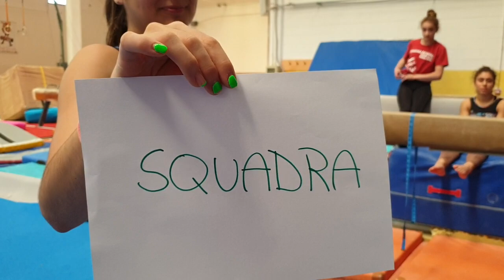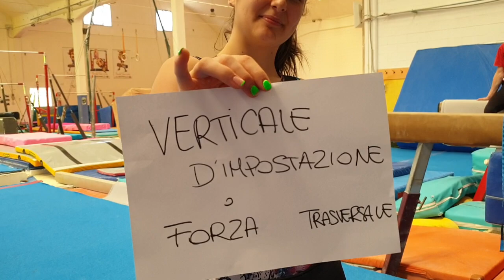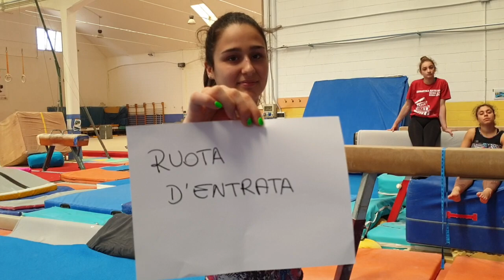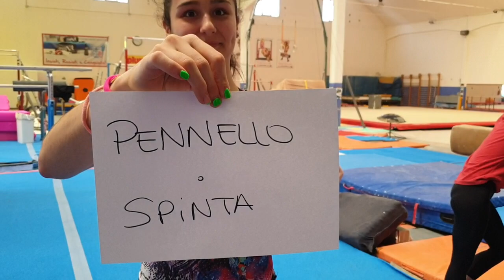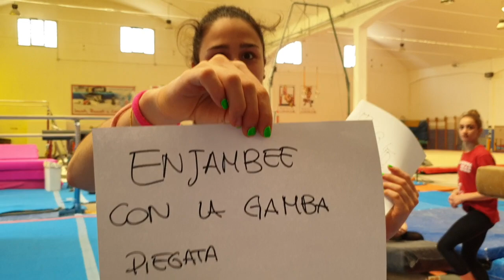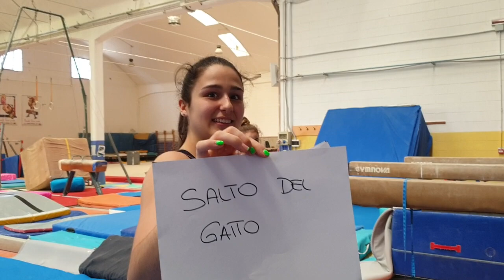I NOMI DEGLI ELEMENTI ALLA TRAVE TERZA PARTE ginnastica artistica CSB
In questo video imparerete con noi il nome dei vari elementi alla trave!

Canale 👉 Le Ginnaste del CSB 👈

TI ASPETTIAMO DI NUOVO CON NOI!!!
Le ginnaste del CSB sono atlete agoniste e svolgono queste acrobazie in totale sicurezza all'interno della nostra palestra di ginnastica artistica di alta specializzazione.
Non provare a ripetere le acrobazie se non sei sotto il controllo di un istruttore oppure in ambienti sicuri. Utilizza sempre attrezzature e protezioni adeguate.